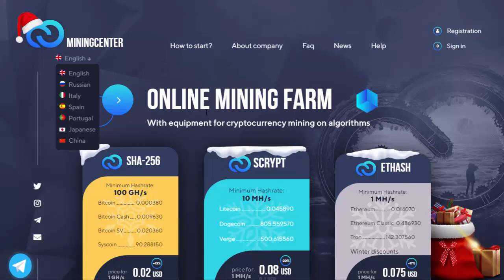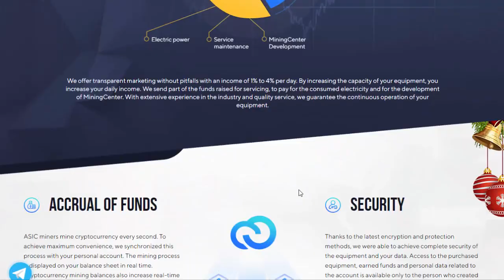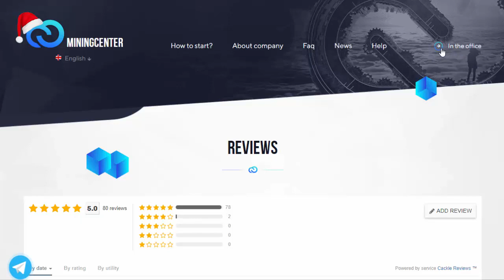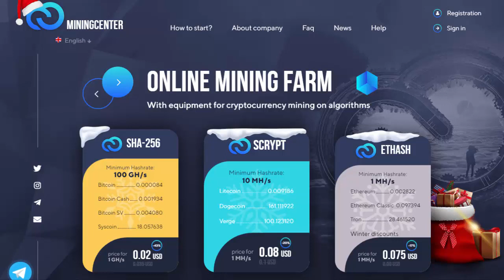MiningCenter Ltd | Reviews?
miningcenterltd is old online mining farm of multi cryptocurrency
Please compares this website, and tell us your opinion, if you are already there tell us miningcenterltd scam or paying???

About MiningCenterLtd
The company built a mining center using the latest equipment and technologies, which allows it to make mining profitable in any situation in the cryptocurrency trading market.
MiningCenter produces only promising cryptocurrencies, monitors all leading pools 24 hours a day and selects the most profitable of them at the current time. Also, MiningCenter uses the latest technology to optimize the energy consumption of equipment, provides a wide selection of mining of any of 9 cryptocurrencies using Scrypt, SHA-256 and ETHASH algorithms. It"s time to work with real professionals.
Cooperating with us, you independently distribute the percentage of power between cryptocurrencies in accordance with the chosen mining algorithm. You can monitor the operation of your equipment at any time convenient for you. MININGCENTER company - makes mining truly profitable
For Full info visit Website